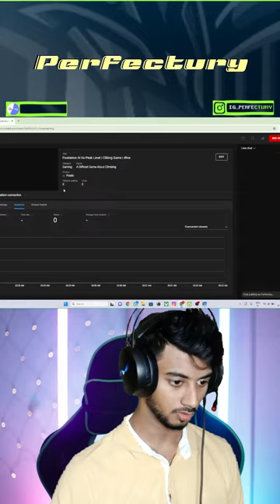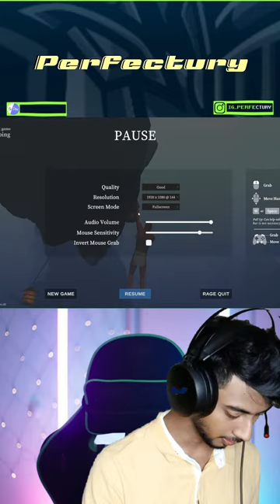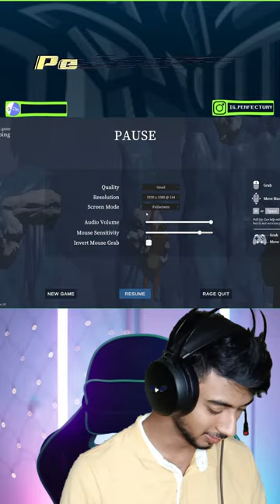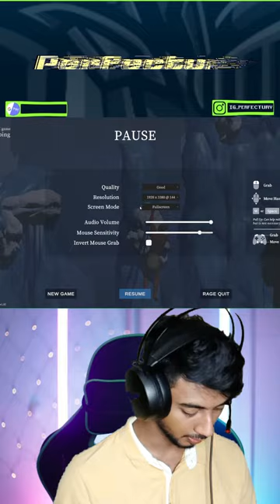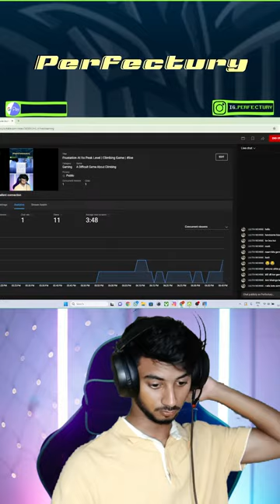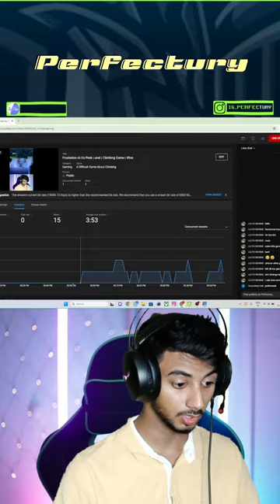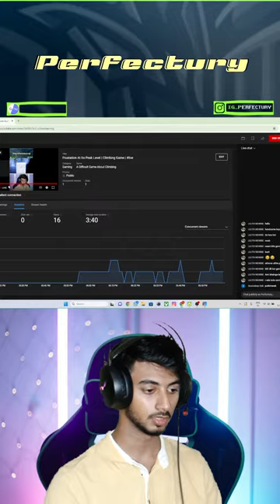Frustation At Its Peak Level | Climbing Game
Frustation At Its Peak Level | Clibing Game

I play on mobile and pc
getting over it
getting over it part 2
a difficult game about climbing
climbing game
matke mai fasa l*nd

☺️Tags Ignore☺️

Ненужные теги: xxxtentacion, empire, rap,bad vibes forever / empire, hip hop &rap,xxx, look at me, lil pump, music, bad vibes forever, sad, sad!, juice wrld, members only, hope, music video, 2017, hip-hop, the, ski mask the slump god, エックスエックスエックステンタシオン, revenge, ?, llj, jmp, hip hop, jocelyn flores, wishing well, ski mask, tentacion, икстентасион, xxxtentacion tribute, pop,lil wayne, live, wifisfuneral, official, rip, jahseh onfroy, yung bratz, 2019, trap, jahseh, jesus honcho - infatuated (official music video), emotional rap, yung bratz xxxtentaction, elevator, yung bratz xxxtentacion, elevator xxxtentacion, yung bratz lyrics, xxxtentacion songs, infatuated, xxxtentacion yung bratz, yung bratz artist, arms around you song, arms around you, sway lee, arms around you tribute, rap music, pop music, proudcatowner, xxx tentacion, hip hop music, armaroundyou, armsaroundyou, yung bratz rap, yung bratz song, elevator audio only, yung bratz audio only, yung bratz new song, lilpump, swaelee, maluma, pump, xxxtentacion original, miami, новая песня, альбом, новый альбом, cover, клип, плагиат, rauf faik я люблю тебя, rauf faik альбом, рауф и фаик плагиат, украли песню, кавер, рауф и фаик детство, rapper, murder, cbs 4 news evening, infinite militia, rauf faik, рауф и фаик,ik - детство, детство, рауф фаик, rauf faik из за тебя, байт, xxxtentacion live, concert, rolling loud, 88rising, tour, denzel c..., save me (audio), eminem rip donald trump, eminem diss donald trump, втренде, новый клип, украли у тентасьона, тентасьон, rauf faik плагиат альбома, naruto vs sasuke, naruto, amv, save me, xxxtentacion - save me (lxry remix), 1 hour, 1hour, loop, xxxtentacion - save me, lil peep, hand, react to xxxtentacion death, react to xxxtentacion, rappers react, xxxtentacion killed, react to xxxtentacion dead, club, helping, pompano, cinema, hour, one, joey bada$$, the remedy for a broken heart, heart, broken, ジョーイ・バッドアス, infinity (888), legend's never die, legends never die, インフィニティ (888), for, remedy, download, mp3, listen, seamless, video, replay, beats, beat, long, xxxtentacion dead, rip xxxtentacion, tyga, xxxtentaicon fight, xxxtentacion leak, xxxtentacion leaked, 6ix9ine, justin bieber, 6ix9ine xxxtentacion trollz, 6ix9ine xxxtentacion, 6ix9ine trollz, xxxtentacion unre leased, xxxtentacion 2020, ricch, roddy, roddy ricch, ieatpussy, the box, box, xxxtentacion alive, roddy ricch the box, xxxtentacionroddy rich,trollz 6ix9ine, justin bieber la bomba, look at me bass boosted, look at me clean, look at me instrumental, look at me now, look at me juice wrld, look at me 1 hour, look at me carrie underwood, look at me now clean, look at me now chris brown, look at me i put a face on wow, look at me now lyrics, sauce!, sauce, onfroy, xxxtentacion if was back, members only vol 4, xxxtentacion look at me, look at me xxtxtentacion official lyrics, xxxtentacion bmw i8, xxxtentacion bmw, ihaterappers, lore, song, soundcloud, new, lit, dont cry lil wayne, don't cry, xxtenations, dont cry, lil wayne don't cry, fire, hot, реакция на смерть xxxtentacion, official audio, xxxtentacion - look at me! (audio), hanging, звезды о xxxtentacion, гибель xxxtentacion, r&b, xxxtentacion - everybody dies in their nightmares (audio), everybody dies in their nightmares (audio), lil wayne 2019, xxtentacion, xxtentacion - bad! (official music video), mumble, extended , xxxtentacion 17, xxxtentacion - xxtentacion - bad! (official music video), bad!, skins album, skins, bad, xxxtentacion ?, hope xxxtentacion, nle choppa, dababy, blueface, don't cry lil wayne, flex, emo, xxxtentacion hope, chill, emotional, riot, official video, yung dagger dick, moonlight official video, moonlight xxxtentacion, xxxtentacion
xxxtentacion,moonlight, репэр, батл, рэп-культура, канье уэст, убийств)ayne 2019, xxxtentacion - bad! (official music video).